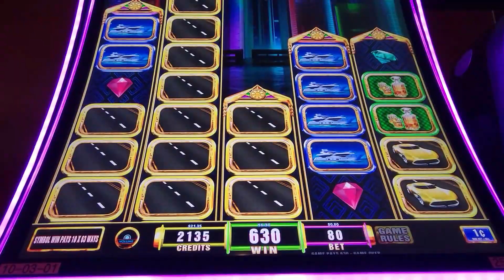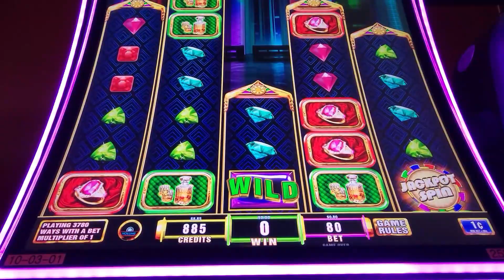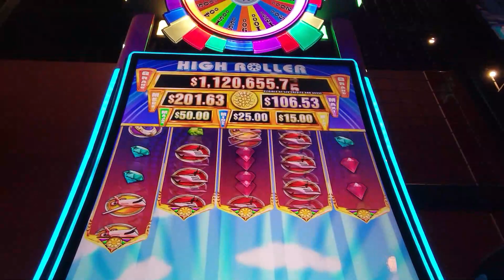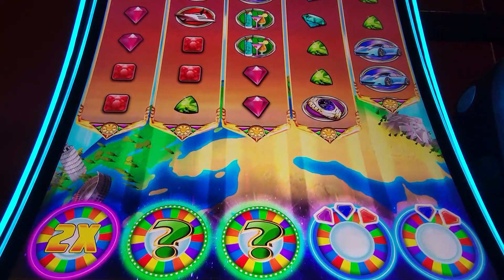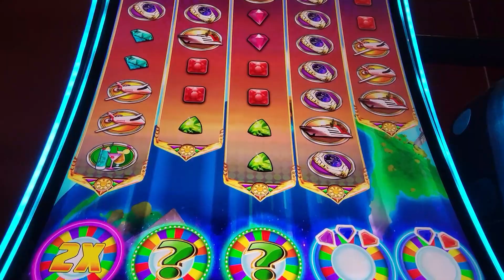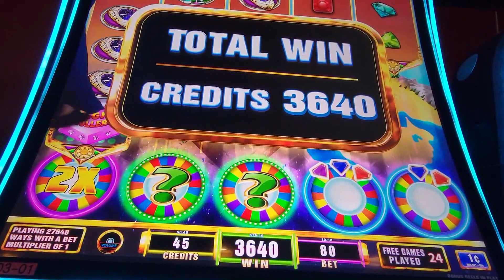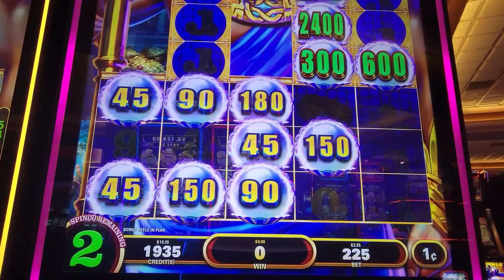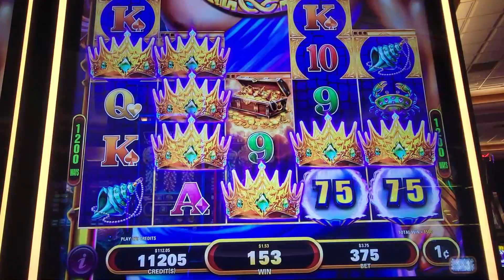💥💥WHEEL OF FORTUNE: HIGH ROLLER EDITION💥💥 Last Spin SPOILER FREE SPINS!!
Get a taste of the high life with this thrilling theme that combines everything players love about the original Wheel and the growing reel mechanics from Hexbreaker® 3. With a variety of wheels that can award massive wins and a rich Free Games Bonus, players will be rewarded with an abundance of entertaining features.
Key Features:

Hexbreaker® 3 Growing Reels
Jackpot Wheel
Unlimited Free Games
Dynamic MultiWay Interface
The second slot is by sega sammy, it looks like red hawk casino the first casino to get this slot since everything I find on it said it's not yet released
Top Up Fortunes - Ocean Attributes
Provider: Sega Sammy
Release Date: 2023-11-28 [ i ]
Type: Video Slots
RTP: 95.5%
Variance: Med-High